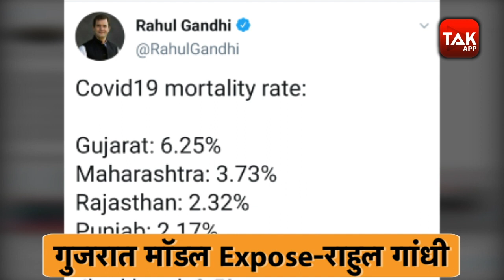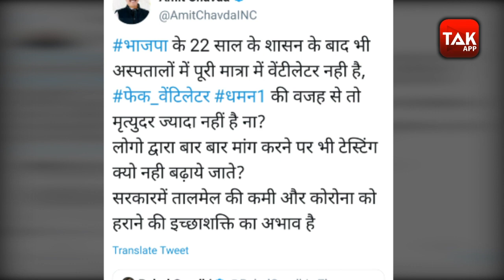Rahul Gandhi का Vijay Rupani सरकार पर वार कहा Gujarat में Corona की मृत्यु दर सबसे ज्यादा